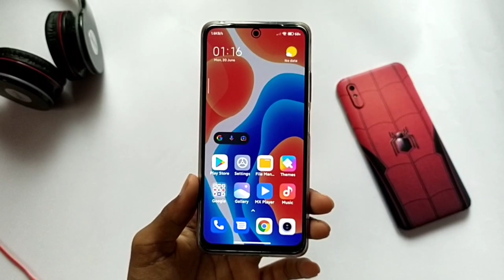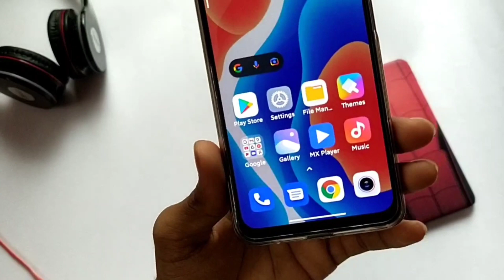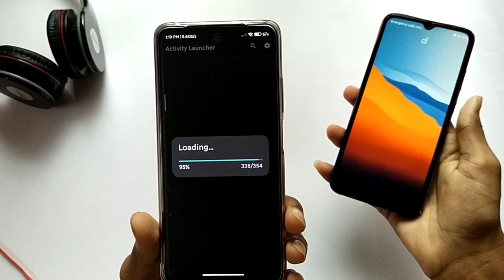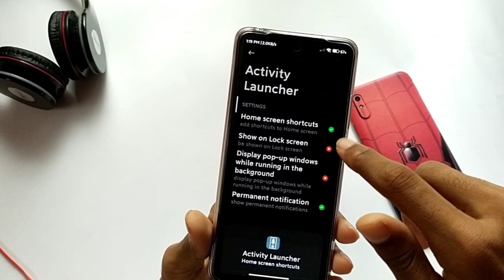Enable Hidden Feature Of Miui 12/12.5/13 | No root/twrp 🔥 || Bubble Notifications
🇮🇳 JAI HIND🇮🇳
                             🌎 JAI BHARAT 🌎